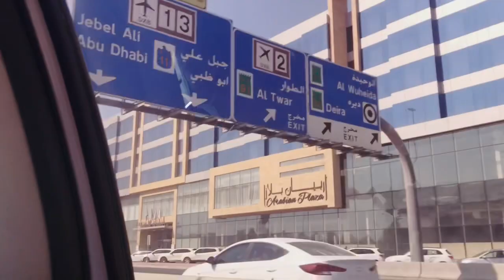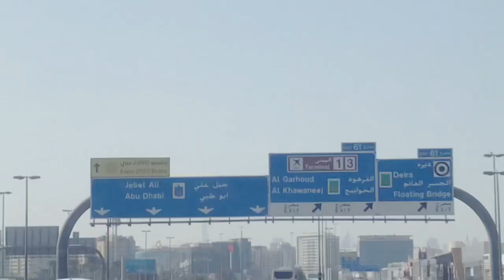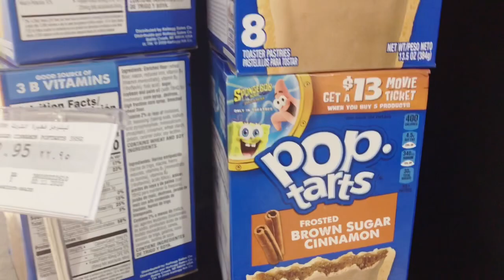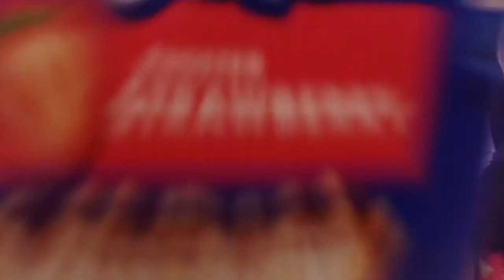Happy Friday|Family|Friends|🎀❤️Brianne Arcena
Good day to all🌈🙏 i hope you enjoy my video🥰 with my family and friends .friday is always my favorite day  and its so special to me beacuae we have family day💕💕💕

God bless to all of us and stay safe po🥰💕